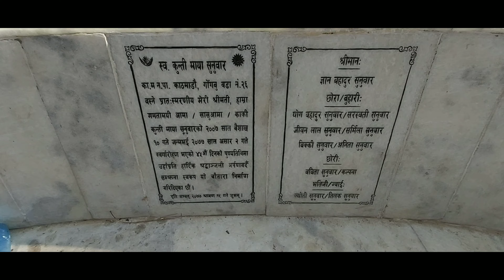Begin your day with cycling